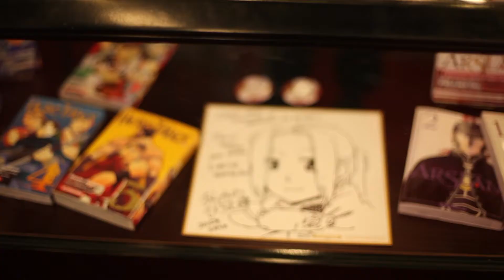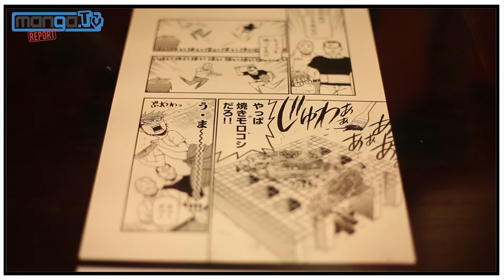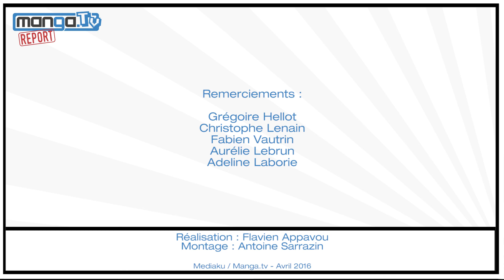Hiromu Arakawa (FMA, Silver Spoon), une mangaka complète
Reportage sur l'impressionnante Hiromu Arakawa, grande maître du manga ayant travaillé sur Full Metal Alchemist, Hero Tales, Silver Spoon, Noble Paysans et maintenant Arslan.
C'est en compagnie de Grégoire Hellot, le directeur de collection de Kurokawa, Christophe Lenain, gérant de la librairie Hayaku Shop et de l'adaptateur et traducteur Fabien Vautrin, que Manga.tv tire le portrait en vidéo de cet artiste accomplie !

Réalisation : Flavien Appavou
Montage : Antoine Sarrazin
Mediaku / Manga.tv - Mai 2016